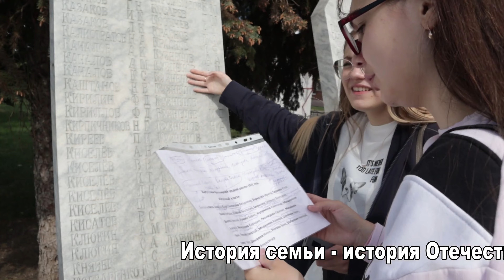Аспект "Огненный класс"